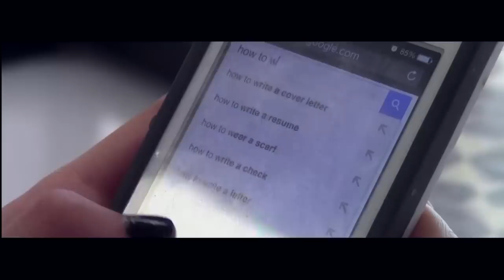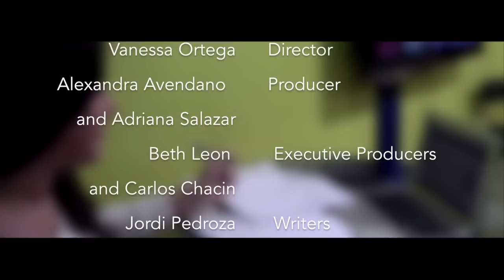"This is how we do it." - White House Film Festival Entry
Update: We have received an email from the White House! We now need to sign a waiver in order to move on to the next level of submission.

Thank you for your views, likes, comments, and subscriptions. :)

This video is for the White House Film Festival. It answers "How we use technology?" with the theme of "Project Based Learning", "Blended Learning", and "Flipped Learning".

This is an Owl Night Production.

Credits

Directed by Vanessa Ortega

Produced by Adriana Salazar and Alexandra Avendano

Executive Producers Beth Leon and Carlos Chacin

Written by  Jordi Perodza and Alicia Mota

Camera   Alexander Avendano and Alicia Mota

Edited by  Vanessa Ortega

Cast   David Palladino,
   and Alfred Gonzalez.

Special Thanks To  iPrep students and teachers.